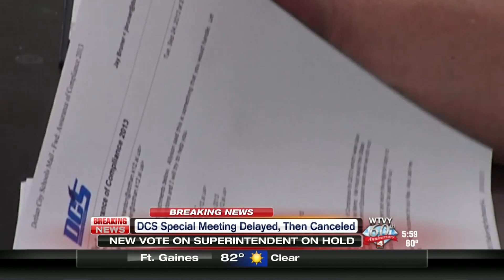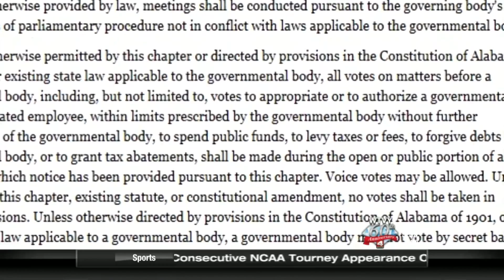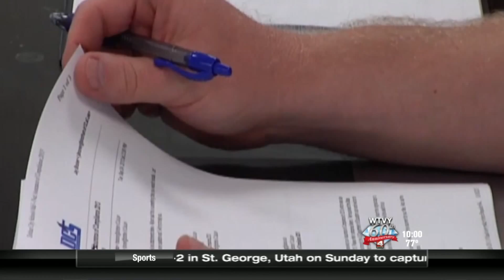2016 AP Awards - WTVY - Best Investigative Reporting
WTVY's submission for the 2016 AP Awards, Best Investigative Reporting, is our coverage of the hiring of Dothan's new Superintendent of City Schools. The vote for the new Superintendent proved to be done illegally, and after WTVY began questioning the process, the school board was forced to admit it's mistake and re-cast their votes.